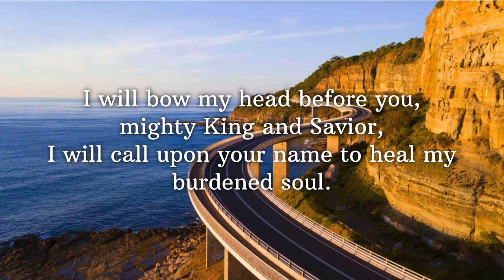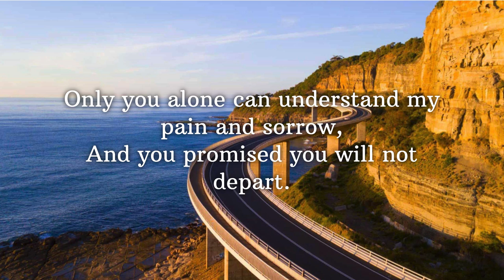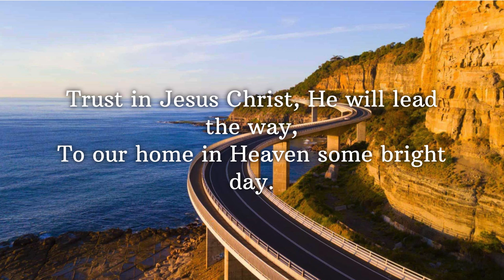I Will Bow my Head | Album: My Heart Will Sing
Lyrics:
I Will Bow my Head
(Пред тобою я склоняюсь)

I will bow my head before you, mighty King and Savior,
I will call upon your name to heal my burdened soul.
Rescue me from snares that wish to lead me to destruction,
Only you can make me clean and whole.

Refrain:
There's a thousand roads we can choose to take,
But we often choose the wrong roads by mistake.
Trust in Jesus Christ, He will lead the way,
To our home in Heaven some bright day.

I will come and kneel before the throne of grace and mercy,
In the silence I will hear you speaking to my heart.
Only you alone can understand my pain and sorrow,
And you promised you will not depart.

Translated by: Anna Osipov
Vocals: Lukas & Jessica Plet
Instrumental: Vitaliy Rusavuk
Mixing/Mastering: Michael Shumeyko